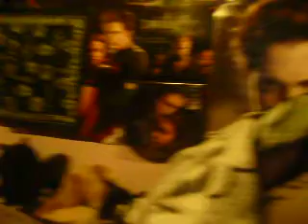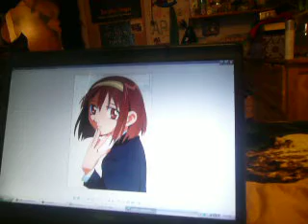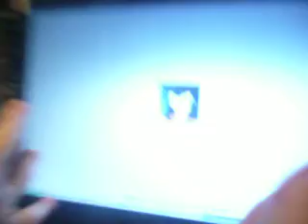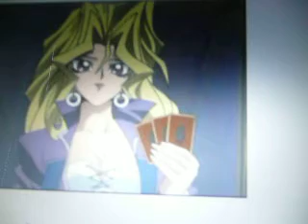Top 10 Favorite Anime Girls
Myself & abishop1990
But This Time It's Us Telling You Our Top 10 Favorite Anime Girls In General.
Music Playing In The Bacground, BOOM by P.O.D
Thanks to abishop1990 for Telling Me The Song That Was Playing In The Background.